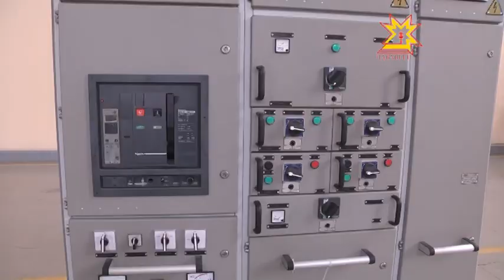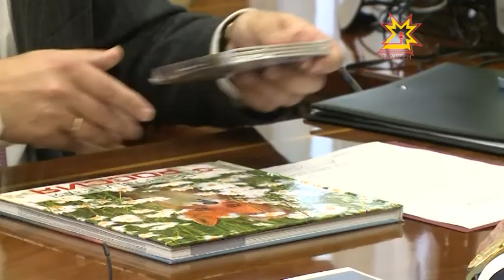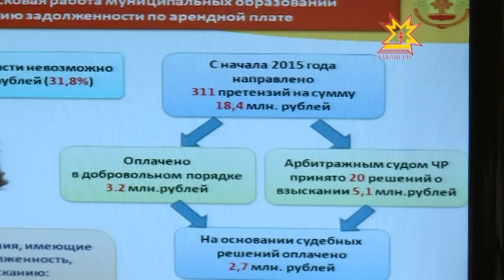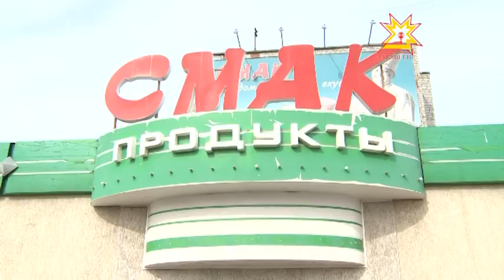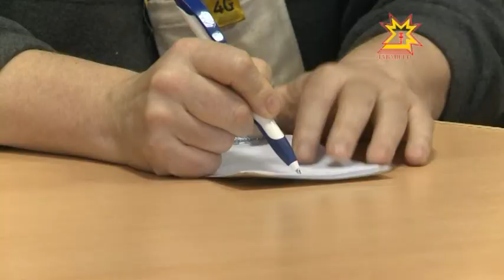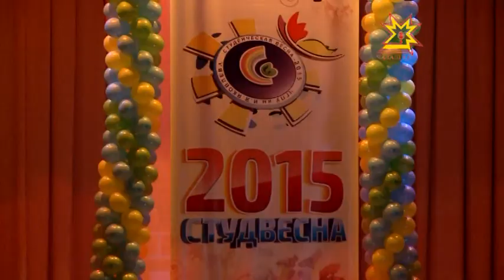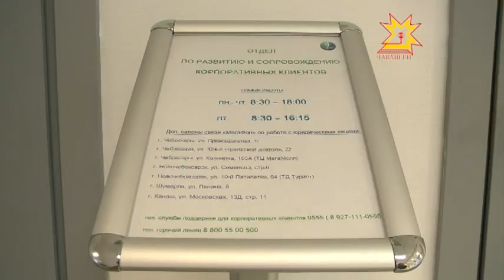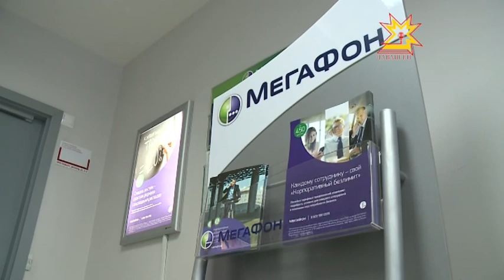Республика Информационная программа 26.03.2015 вечерний выпуск